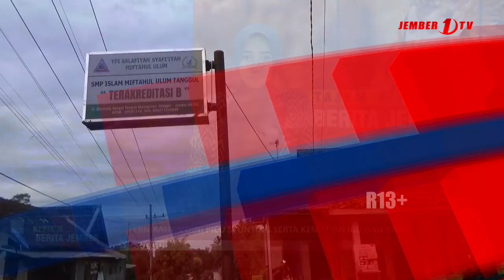PERNIKAHAN DINI PICU STUNTING SERTA KEMATIAN IBU DAN BAYI